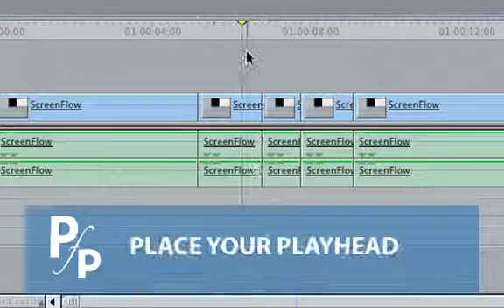Trim using your playhead and shorcuts